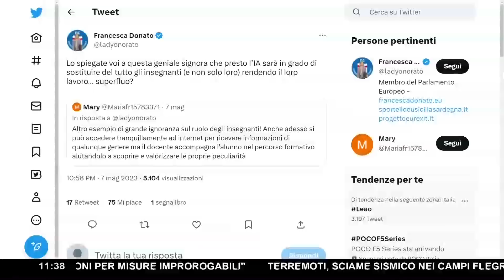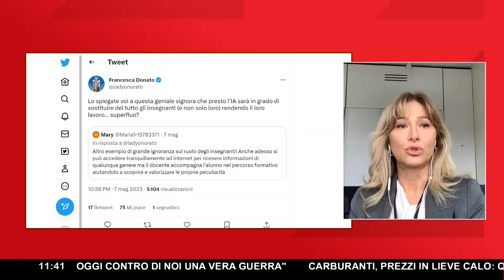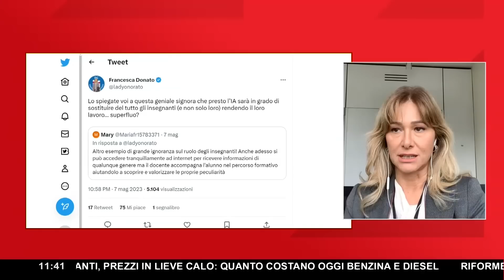L'EUROPA VUOLE FERMARE L'INTELLIGENZA ARTIFICIALE ▷ DONATO: "SFUGGIRÀ PRESTO AL CONTROLLO UMANO"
L'intelligenza artificiale e la sua rapida e sorprendente implementazione degli ultimi anni desta preoccupazione e necessita di monitoraggio, perché nel corso dei prossimi anni potrebbe stravolgere le nostre vite. Il tema è stato dibattuto da Fabio Duranti e Francesca Donato durante "Un Giorno Speciale", partendo da una considerazione dello stesso Duranti che avverte sui pericoli che certi sviluppi tecnologici potrebbero avere se gestiti male: "Uno dei pericoli per l'umanità futura è la cosiddetta intelligenza artificiale. Presto potrà sostituire tutti gli insegnanti e non solo, perché anche Bill Gates ci dice che fra un po' sostituiranno tutto: insegnanti, medici".

Il tema è attualmente discusso anche in Europa, dove ci si comincia a interrogare sui paletti da mettere all'utilizzo all'intelligenza artificiale in territorio europeo. Riporta quanto sta avvenendo al Parlamento europeo, l'Europarlamentare Francesca Donato collegata da Strasburgo: "Al Parlamento Europeo d'intelligenza artificiale si parla. Qual è l'approccio? Quello di arginare la libertà di utilizzo e di sviluppo di questi sistemi. Il tema è che questo tipo di paletti sono troppo modesti e io dubito caldamente che saranno efficaci a contenere i veri rischi. In realtà manca totalmente un dibattito pubblico, un dibattito mediatico. Io non ho mai sentito dai nostri politici parlare di questi temi che coinvolgono degli aspetti etici sociali, anche di salute, proprio di sanità delle persone. Ormai il livello di sviluppo dell'intelligenza artificiale è tale che la preoccupazione, ed è una preoccupazione che è stata sollevata da persone come Elon Musk e un altro migliaio di grandi big della tecnologia, è che lo sviluppo così rapido, così fuori controllo dell'intelligenza artificiale possa davvero sfuggire al controllo umano".